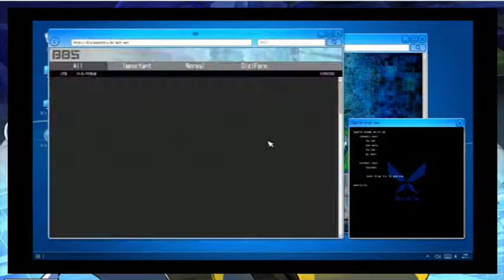Digimon Story CyberSleuth Hackers Memory Ep 27-idk whats happening anymore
Today we are playing A brand new lets play on the channel. Its  our very own, brand new Lets play Digimon Story Cyber Sleuth Hackers Memory.This seems like it will be a really awesome lets play for the channel and I hope everyone will enjoy it. I really hope you enjoy this series.

Lets play Digimon Story Cyber Sleuth Hackers Memory

Digimon is owned by Akiyoshi Hongo; Toei Animation; WiZ; Bandai and Media Vision.